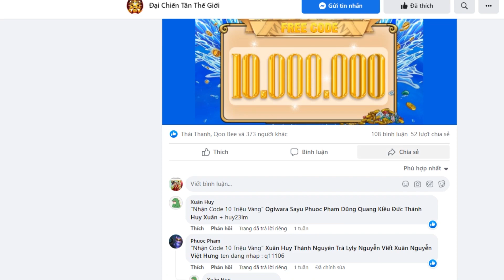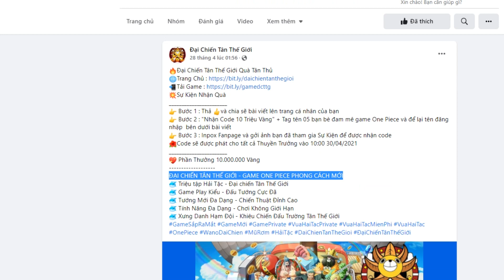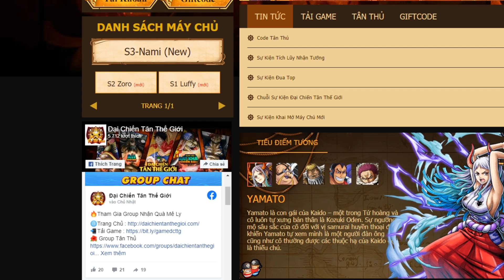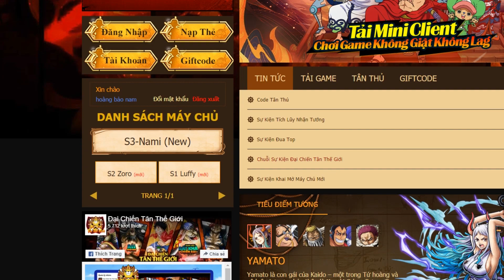WEB GAME VHT NEW 2022 FREE 10 TRIỆU VÀNG-DÀN TƯỚNG WANO DRAGON-KAIDO-YAMATO-ODEN-JACK-QUEEN :)))